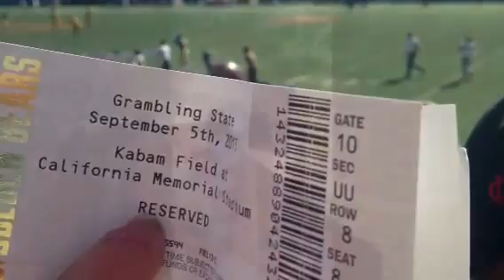Opening day for Cal football ...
Jenn and the three oldest boys head to Cal for opening day!! Will Cal win? will Jenn faint? Will they get lost?? Watch and see 😀